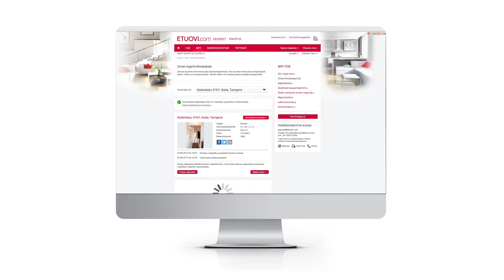Etuovi.com - Myyjän ABC (maksaminen)